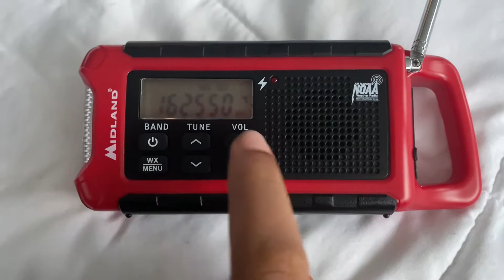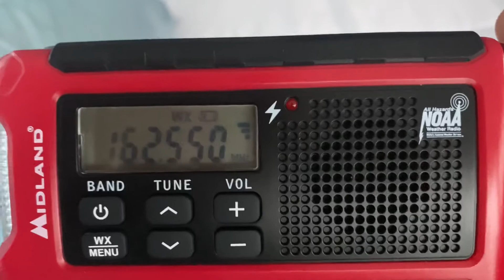KHB32 Climate Summary + Freeze Watch (NO EAS)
This was an unexpected Freeze Watch relayed on KHB32 for Pasco County, FL.

© EastMelbourneWX - 2022